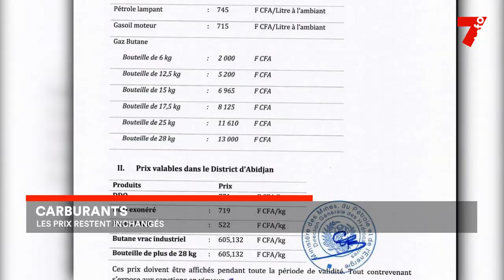Carburant : les prix restent inchangés